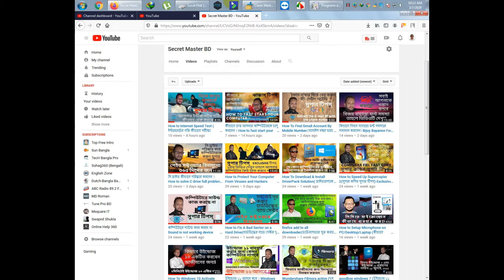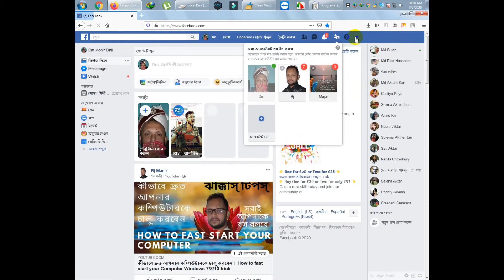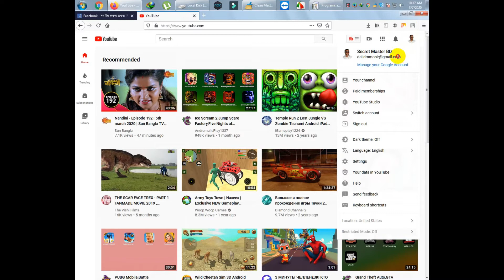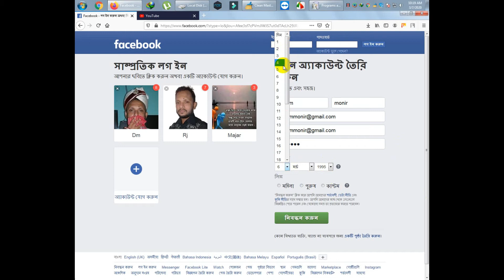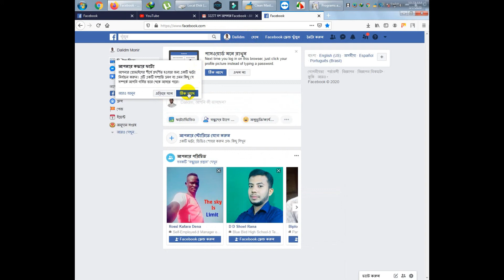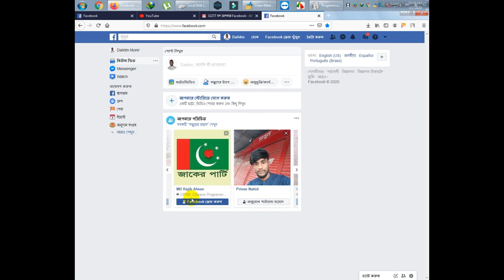how to create a Facebook new account sign up 2021🔥Facebook business page🔥how to create Facebook page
Hi everyone
Nowadays everyone uses Facebook, when you have a Facebook account, many things go wrong. I have tried to correct that mistake through video. One subscription can change our lives.
1 how to create new ad account facebook,
2 how to delete facebook account and create new one,
3 how to create new facebook account without phone number and email,
4 how to delete facebook account and create new account,
5 how to create another new facebook account,
6 how to create new account in mobile legends using facebook account,
7 how to delete facebook account and create new one in jio phone,
8 how to create a new ad account in facebook business manager,
9 how to create a new business manager account on facebook,
10 how to create a new facebook account without phone number,
11how to create a new account in facebook lite,
 12 how to create a new facebook account without getting disabled,
 13 how to create a new facebook account in laptop

 অনুগ্রহ করে
create Facebook account without phone number Facebook business page tips